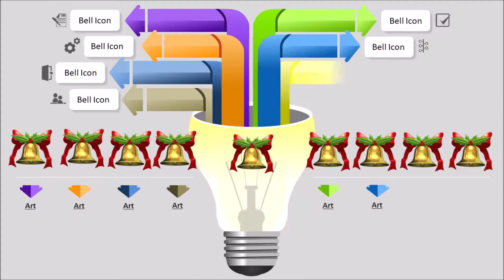Big hand embrodiery flower in a simple way - Hand embrodiery flower with - SSC Arts 746